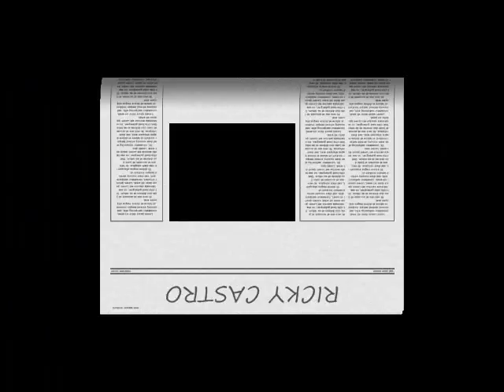RICKY CASTRO LA NOVIA DE UN AMIGO MIO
facebook / las noches son genialesfans